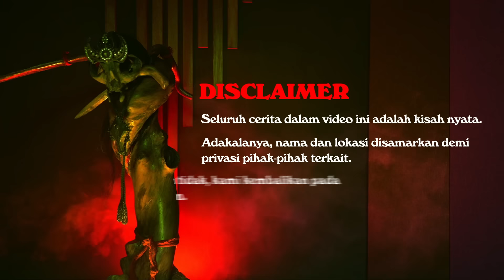OPA SAYA MENINGGAL.. KARENA 'GEROMBOLAN' TANPA CELANA?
Cerita kali ini adalah kematian opa salah seorang Teman Kliwon yang secara misterius, menghantui perasaan keluarga besarnya. Seperti apa kisah lengkapnya?